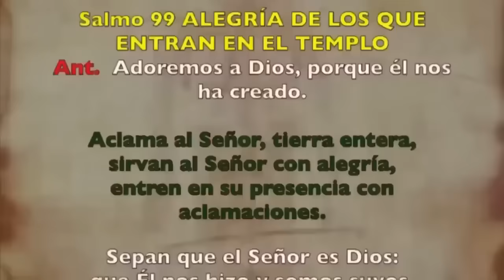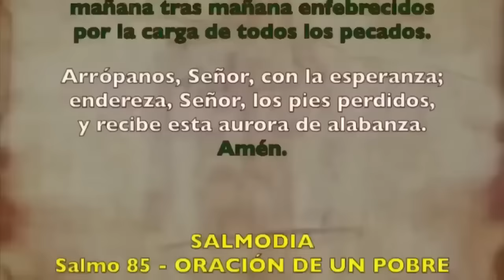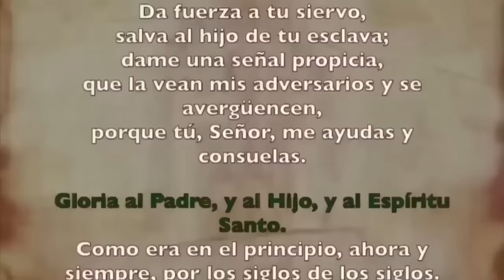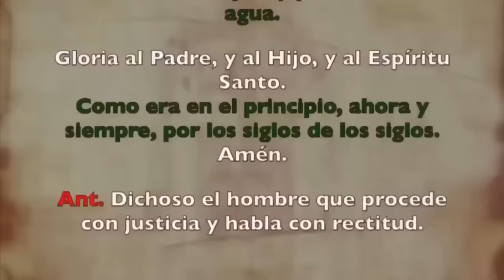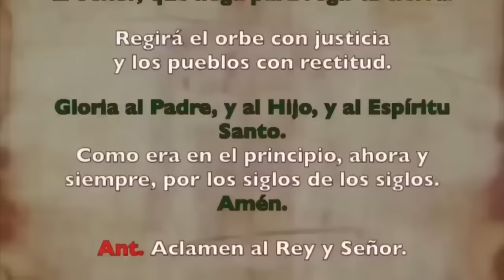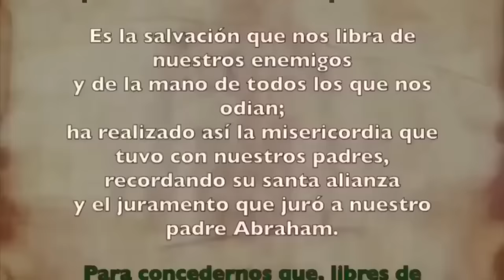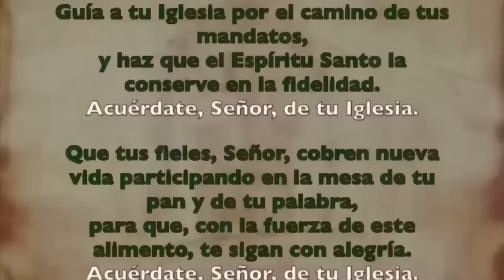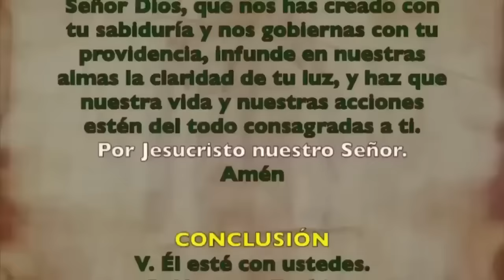Oración de la mañana (Laudes), ,MIÉRCOLES 06 NOVIEMBRE 2024 | XXXI Semana T. Ordinario